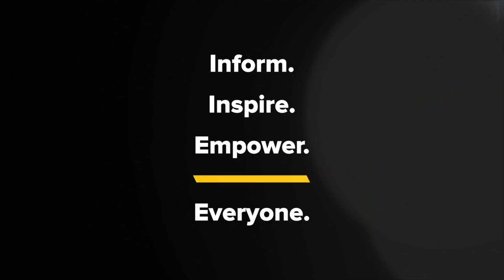Kyle Meredith with... Elizabeth Perkins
Elizabeth Perkins on Season 2 of Minx, 70’s Los Angeles, & Seeing Joni Mitchell Live

Elizabeth Perkins drops by to talk with Kyle Meredith about joining the cast of Minx for its second season. The actress tells us about her first impressions of the show and her character, Constance, as well as what its been like to revisit the Los Angeles of the 70s on the set. With classic songs of that era playing throughout the show, Perkins discusses what Constance would be listening to, as well as how the show tells the social stories of that decade. They tie the past to the present when talking about a recent Joni Mitchell show that Perkins was able to see at The Gorge in Washington that also included Branci Carlile and Sarah McLachlan. We also get to hear what it was like to film the series only to have it canceled by HBO right before wrapping, and then have it picked up by Starz, which is where you can find the entire series now.